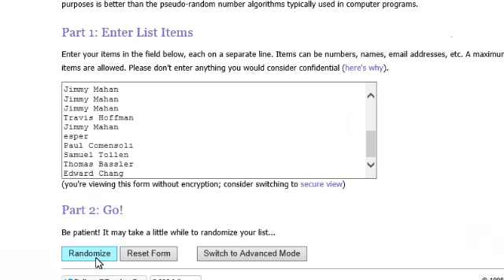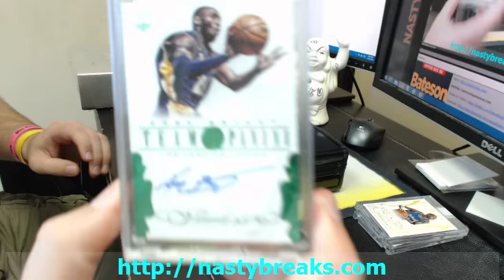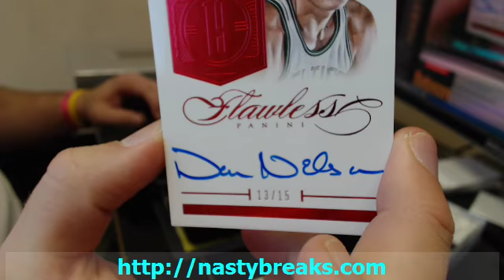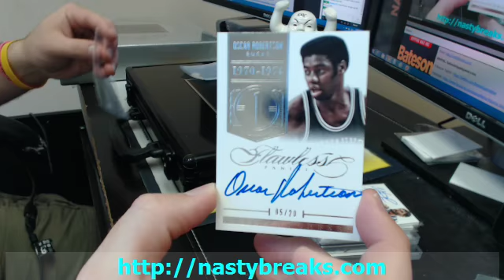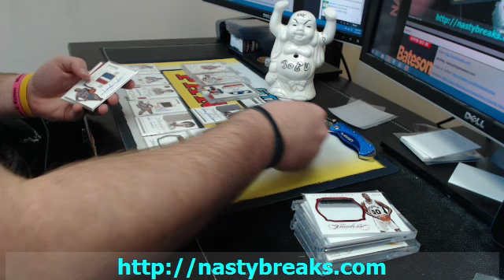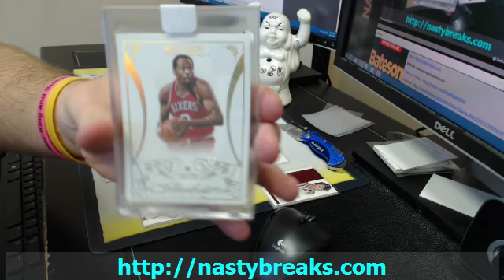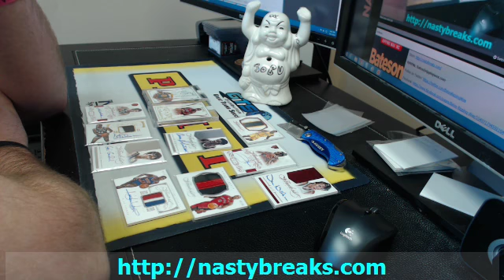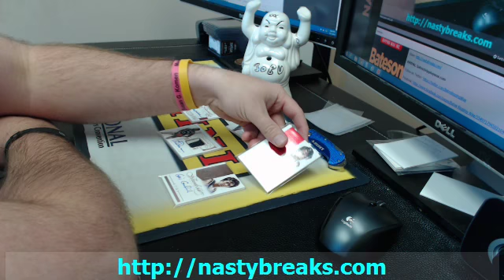13 14 Flawless Random BKB #2